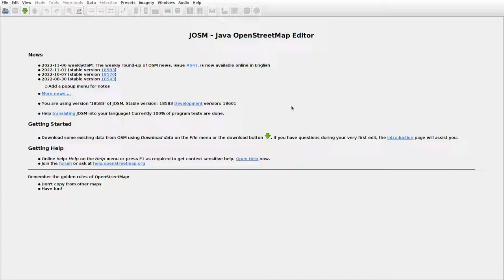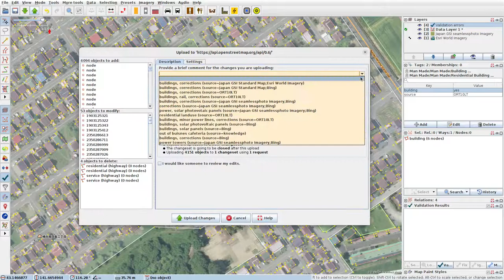JOSMrec1331 2022 11 22